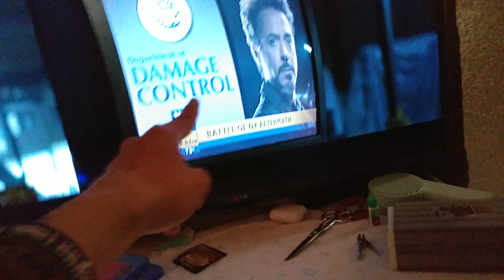Motivos por los que NO ME GUSTA SPIDER-MAN HOMECOMING (:(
Pues la verdad me animé a hacer este video porque en su momento no hice mi opinión jaja porque creía que iba a ser muy polémico, pero ahorita ya pasó el tiempo y como que ya me siento mejor para exponer mis puntos xdxd ya saben de la manera poco convencional y bueno... que tengan un magnánimo día